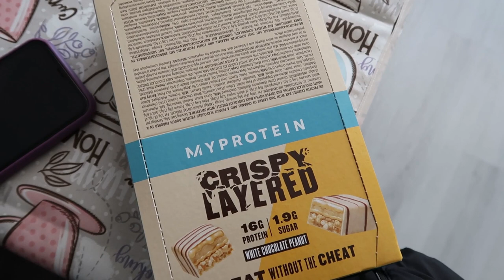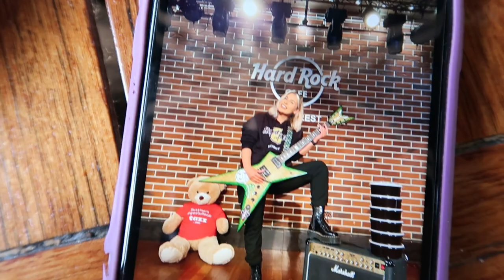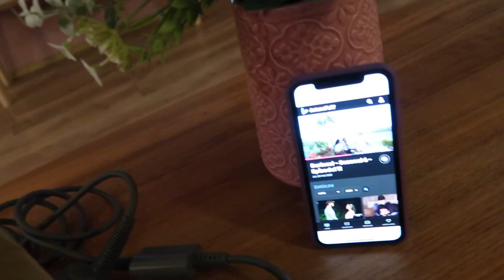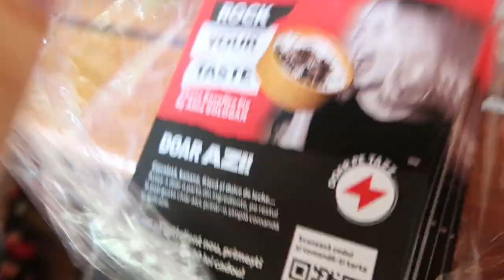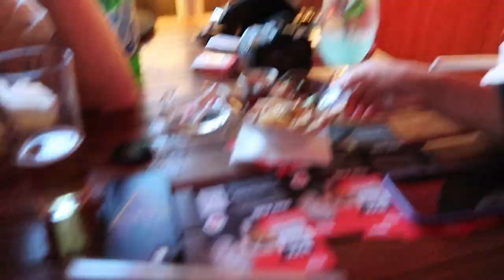TAKE OVER LA HARDROCK CAFE BUCURESTI | M-AM REVAZUT CU OAMENI COOL DE ACOLO | UNDE AM STAT & more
Ne vedem pe Instagram @ fataluigologan ♥️

Oameni cool din vlog 👇🏼
Marilu: